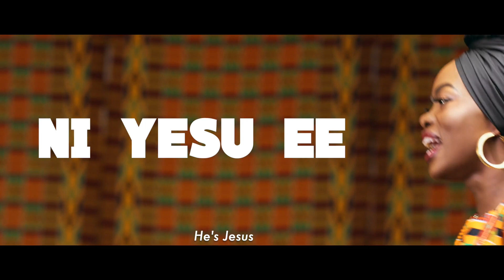WABARAKA OFFICIAL- Grace Hosea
Praise Jesus. Halleluyah ! Glory to God.
Wa baraka is a song that expresses the attributes of God. In 2014 God spoke to me about a song on how Great, Faithful,Merciful, Mighty, Holy, Restorer, Forgiving,Full of blessings HE IS(I am who I am)

TO GET THIS SONG AS SKIZA, SMS SKIZA 5353230 TO 811

Video Director: Ose Iria
Production company: Dayz of creation media
Producer: Ehis Iria
Cinematographer/Editor: Ose Iria
2nd unit Director (cape town):  Chia Kisuh
2nd unit Cinematographer (cape town): Jonathan Piercy
Costumes designer: Isi Gbadamosi
Production assistant/manager: Jane Chude
Audio Production: Opubo Braide

As you listen to this song may the Lord release that which you desire from Him. Receive your blessings in Jesus name.

As you get blessed do not keep quite share the song so that you be a blessing to others too.  Shalom